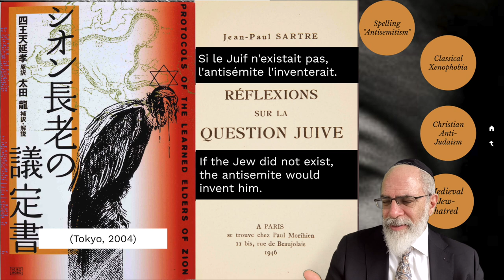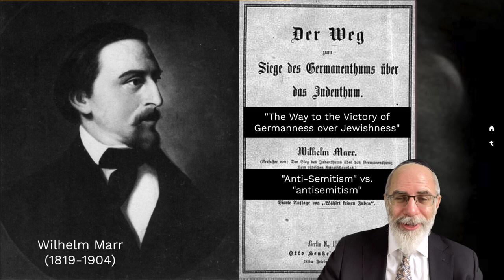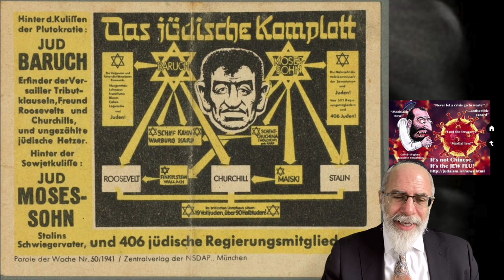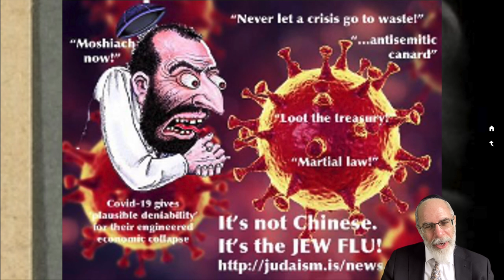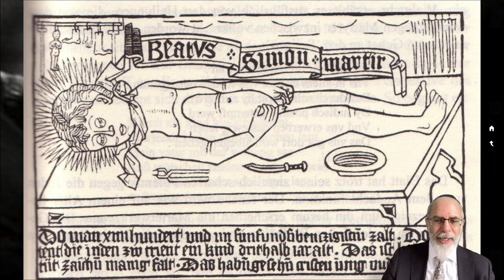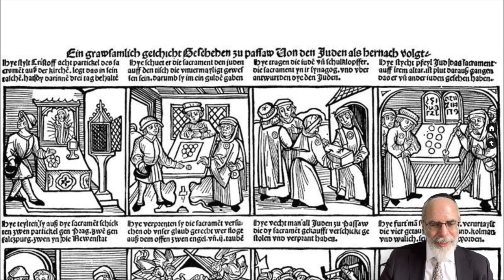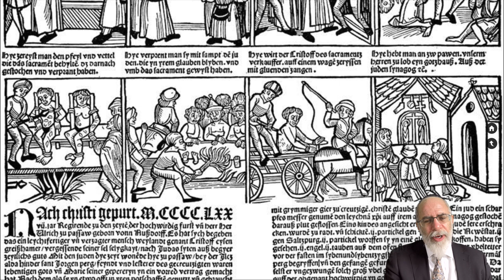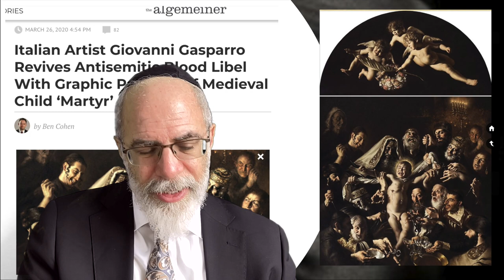Medieval Antisemitism (Birth of Ashkenaz Pt. XVII)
A brief discussion of the development of antipathy to Jews in medieval Ashkenaz. This video is intended for educational content only and may be disturbing to some viewers.